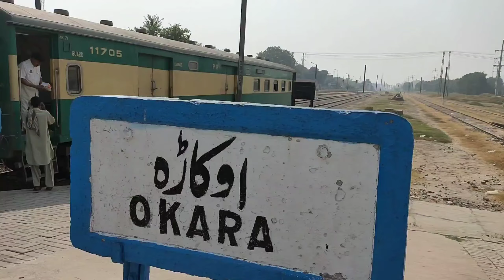7Up Tezgam 15Up Karachi Express At Okara Railway Stationओकारा रेलवे स्टेशन